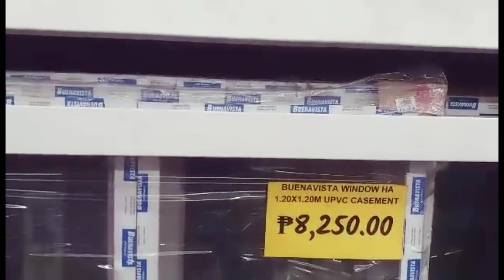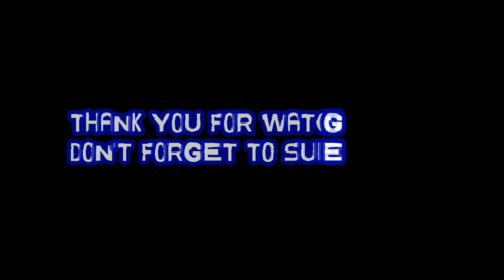Canvass Tayo Sliding Window Glass Citi Hardware 2023 |Canvass Tv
Hello mga kaCanvass sa video na ito ay cacanvassin natin at alamin kung magkano nga ba ang presyo ng sliding windows sa citihardware gensan..
Wag kalimutang mag like share at subscribe at e click ang notification bells para sa mga sumusunod na videos na e uupload ko.At kung kayoy may mga nais irequest na e cacanvass ko ay message po lamang sa comment section...Maraming salamat mga kacanvass..

CANVASS TV,